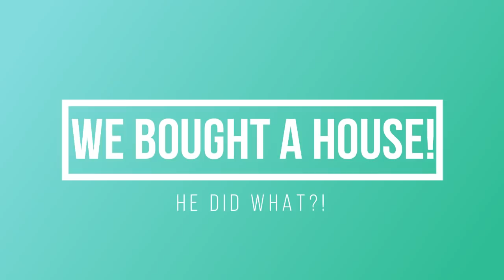Husband Surprised Me With A House | We Bought A House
I can't believe my husband surprised me with a new house. Back in November we bought a house and I have finally got the video uploaded.
Our house buying or closing process took over half a year. We ran into problems with the foundation and the well.

TikTok @Ashmateo be a part of the mateofam

Snap Chat @ashmcraig1992